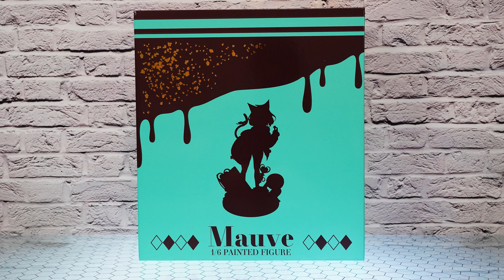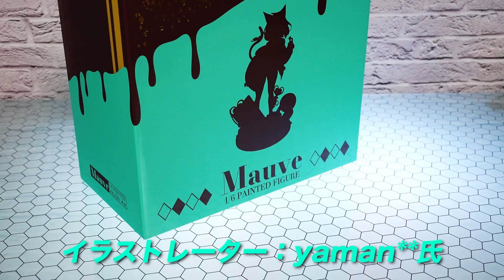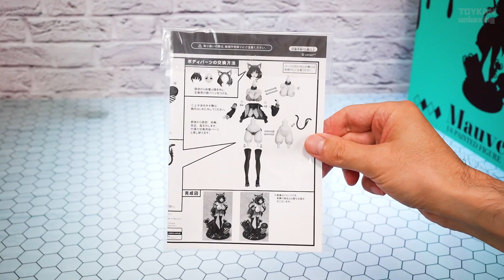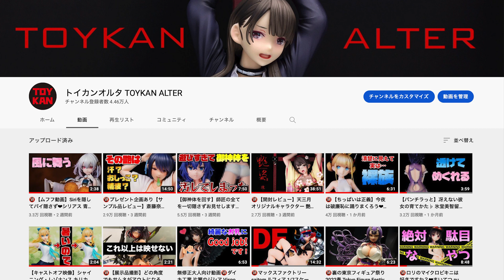【開封レビュー】yaman**氏オリジナルキャラクター モーヴ 1/6スケールフィギュア ロケットボーイ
■商品名：モーヴ
■価格： 22,880円 （税込）
■原型：バニラ愛
■色彩：八幡
■商品サイズ：1/6スケール

■動画で使用しているBGM
・DOVA-SYNDROME